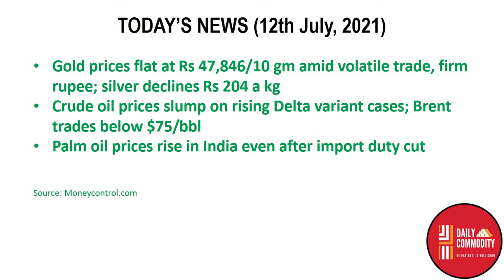Commodity Market Breaking News | 12th July | Daily Commodity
Source: Commodity.com
Charts: Tradingview